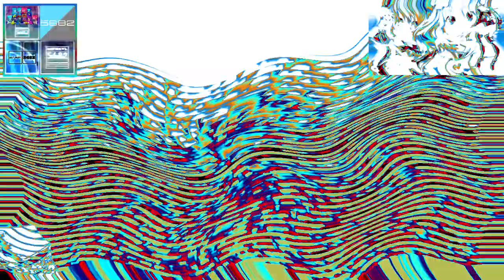Unilever Csupo V1 Effects Round 9 vs. Everyone (9⁄23)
Who will do Round 10?